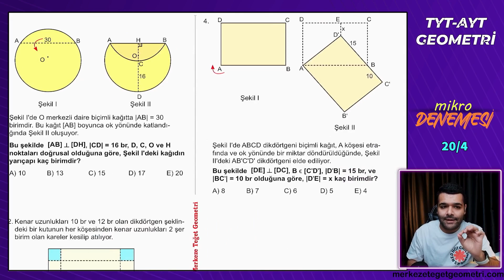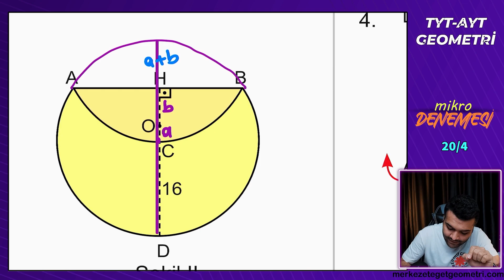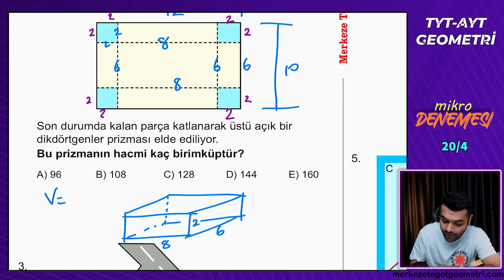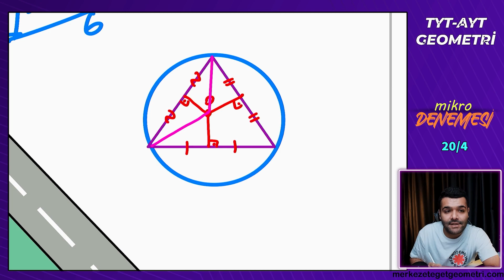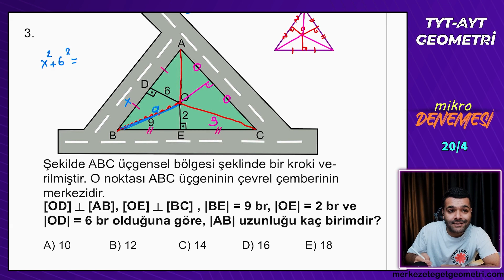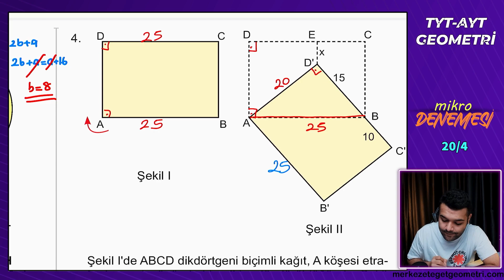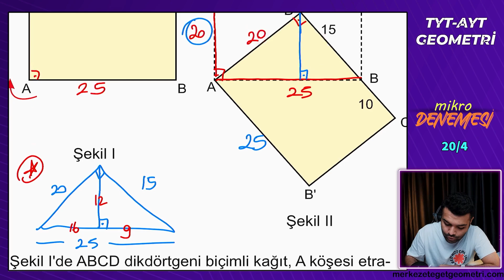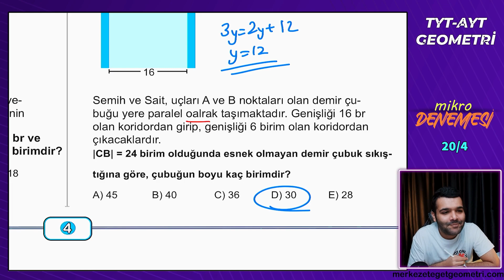TYT/AYT Geometri Mikro DENEME 4/20 | Merkeze Teğet Geometri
2023 TYT/AYT Geometri Deneme Çözümleri için her hafta gelecek olan mikro geometri denemesinin  4.videosu

Geometri full tekrar, geometri 10.sınıf, geometri 9.sınıf, geometri 11.sınıf konularını içeren kampımız her seviyeye uygundur.

🎧 Oyun ve Vlog kanalımız :   @merkezetegetonair

📢Diğer Kamplar;